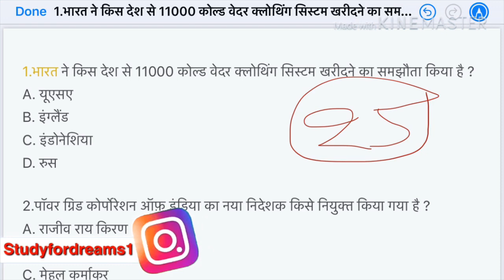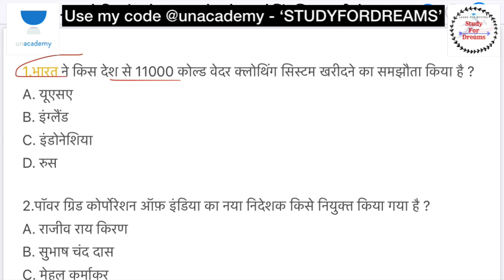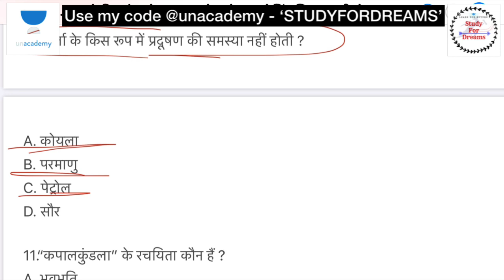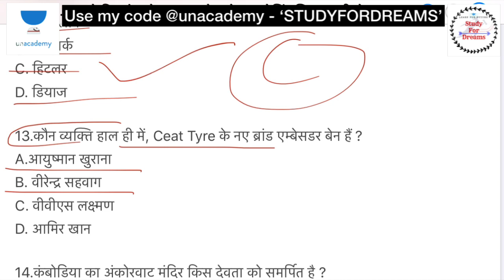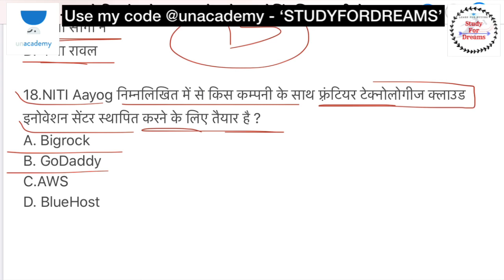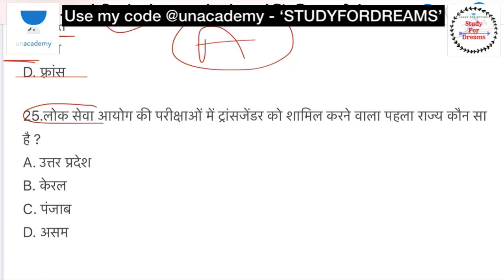SSC GD CONSTABLE SPECIAL CLASS 2020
*Description*

Practice PYQ test series is one of the largest online test series for SSC aspirants to practice previous years questions. Test will be conducted every day and the analysis of the test will be taken by a top educator of Unacademy in a free class the same day.